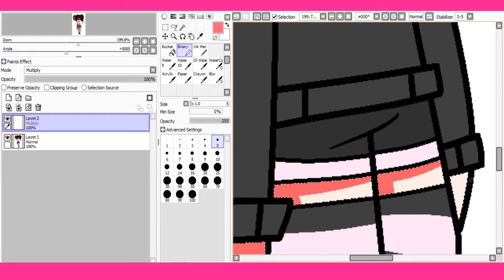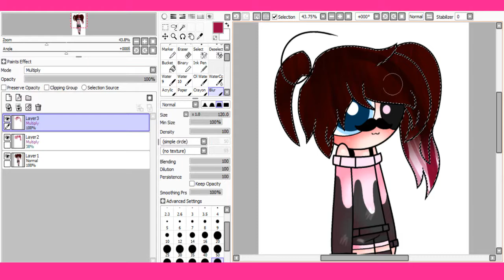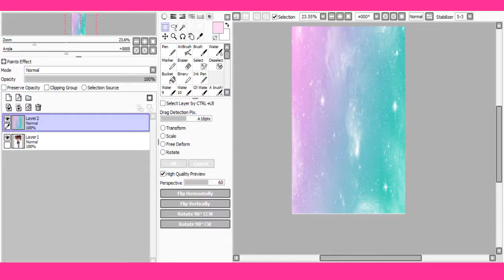SP | Fab Moustache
I moved youtube channels for 1 reason. I could not change my old channels name and that pissed me off soo i changed here and im more happy now. ^^
Song~ Nightcore Take Me Over
I do NOT take request from random people I only take request from FRIENDS ONLY so if you are my friend then yesh you are allowed to ask me for request!!